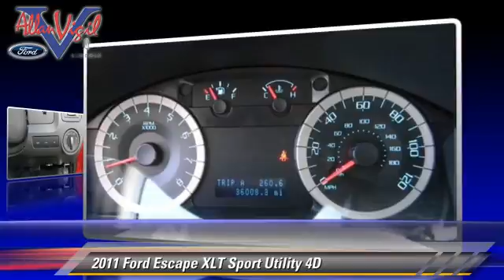Allan Vigil Ford Lincoln, Morrow GA 30260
6790 Mt. Zion Blvd Morrow GA 30260

[DFIN:2:2603711:I:5120501D:d32a0a4e427a1ed44e53169833eefbb3]